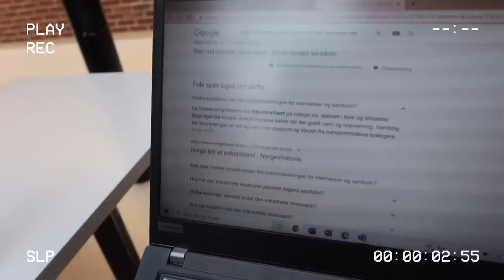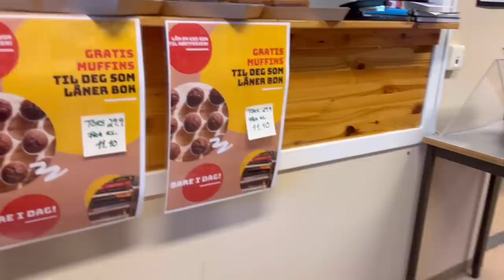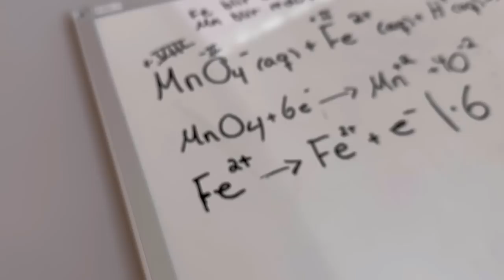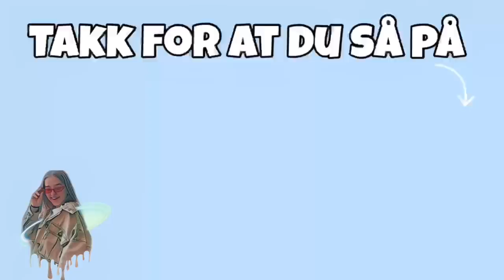TEMAUKE PÅ SKOLEN🤩🎉//pysj//2000s💋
A(alle)- aldersgrense

➪ VELKOMMEN til en ny video! I dag har vi TEMAUKE på skolen og jeg vlogger hver dag!✨Håper du liker dagens video🥰 ikke glem å legg igjen en like💕💖